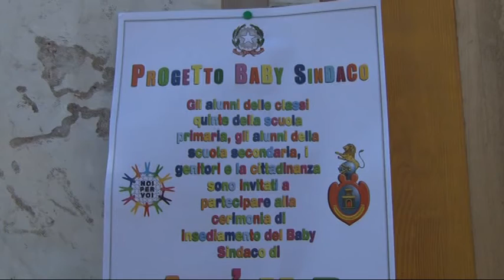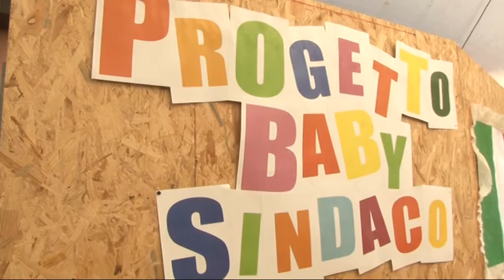Sant'Omero: Leonardo Speca è il nuovo eletto baby sindaco | J News